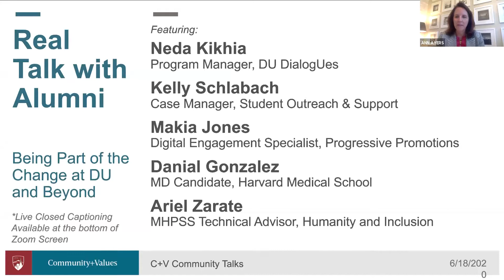C+V Community Talk: Real Talk with Alumni - Being Part of the Change at DU & Beyond!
This conversation featured DU alumni, Kelly Schlabach, Ariel Zarate, Makia Jones, Neda Kikhia, and Daniel Gonzalez, as we continued conversations on how we build a sense of belonging, inclusivity, and explore our values as a community. Our alumni panel shared their experiences and shared how we can all continue to show up for each other, build community, and fight institutional racism.